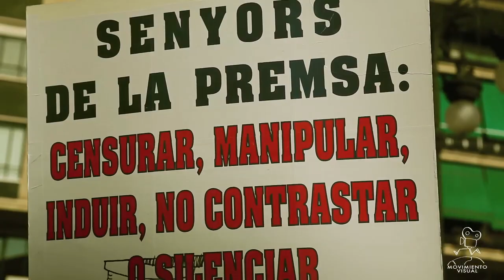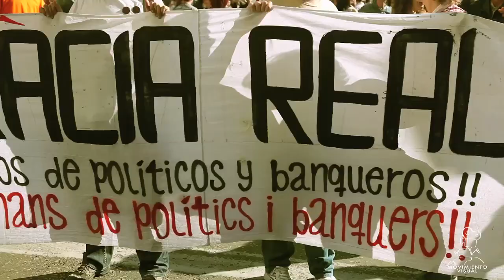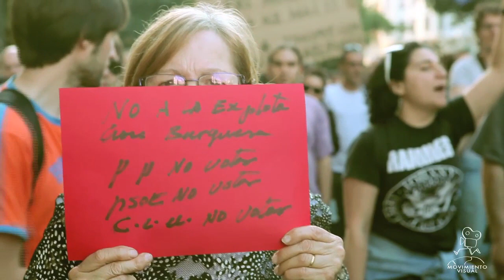15M DEMOCRACIA REAL YA Valencia movimientovisual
Vídeo resumen de la manifestación del 15 de Mayo 2011
DEMOCRACIA REAL YA
realizado por Asociación Movimiento Visual
carta de Jose Luis Sampedro